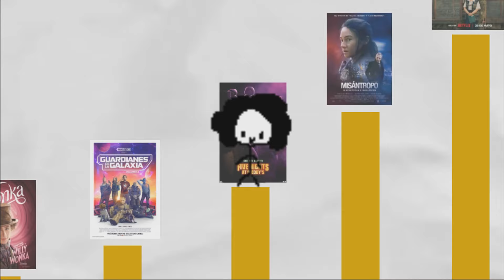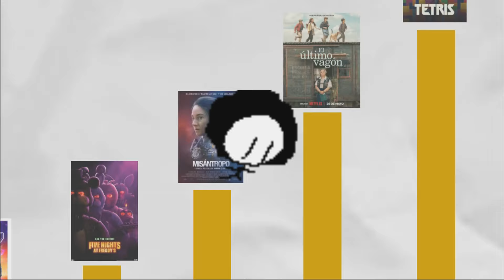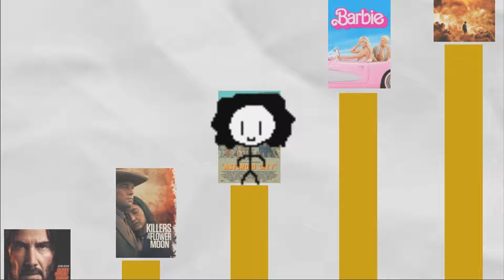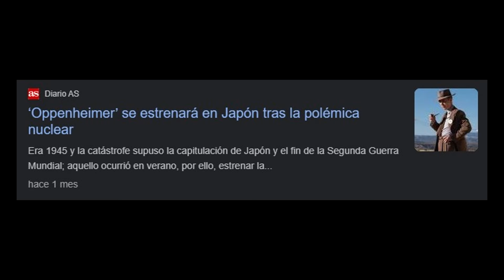RANKEANDO PELIS DE 2023 (en un juego que creé :D)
Las mejores y peores películas del 2023 merecen ser discutidas en un top, pero como todos saben que voy a poner a Across The Spiderverse en primer lugar...hagámoslo divertido.

(Este video estuvo en oculto por un rato hasta que ver el ranking de Schafrillas y el éxito del video de Megamente me dieron fuerzas para reconsiderarlo)

00:00 Intro
00:20 The Flash
00:44 Mario Bros y Nobody Will Save You
01:06 Ant-Man Quantumania
01:30 The Killer
01:52 Wonka
02:06 Guardianes Volumen 3
02:36 FNAF
02:56 Misántropo
03:23 El Último Vagón
03:52 Tetris

Descriptores:
cine - ranking películas - top 10 - peliculas de 2023 - recomendaciones de peliculas - tengo letterboxd, me gusta hacer listas

Creé un juego para hablar sobre todas las películas que ví del 2023 que, considero, son las más importantes y relevantes. Mezclando un poco de cinéfilo con un poco de blockbuster.
Mi objetivo es ser el youtuber de crítica más entretenido que existe y superar a mi ídolo Dunkey.

8-Bit March de Twin Musicom tiene una licencia Atribución 4.0 de Creative Commons.